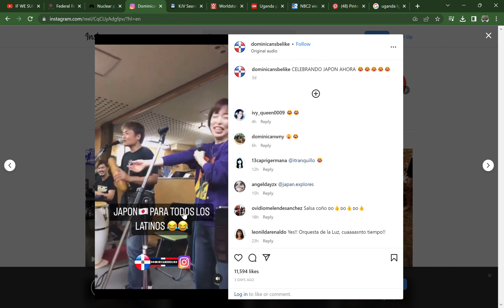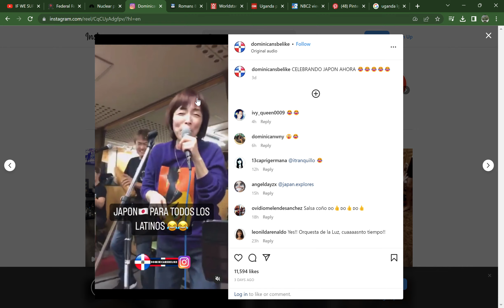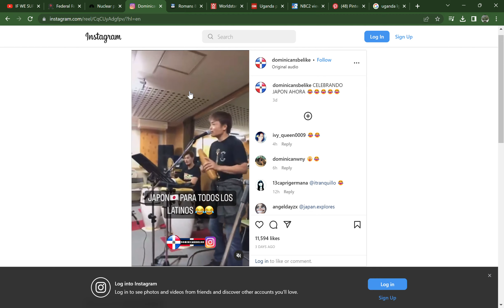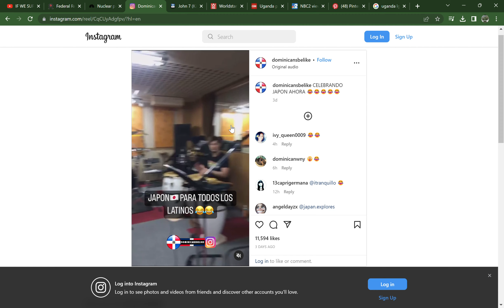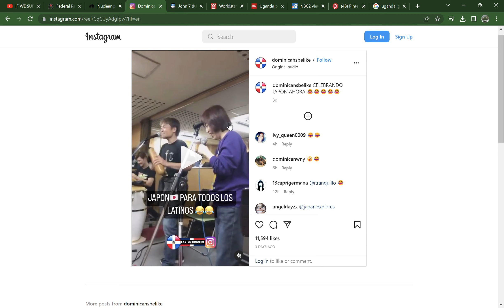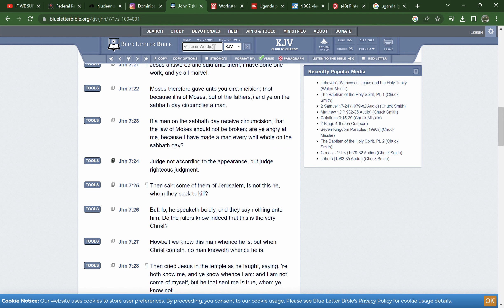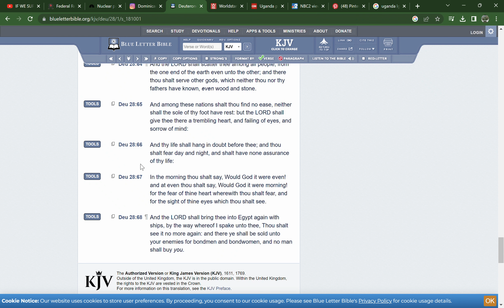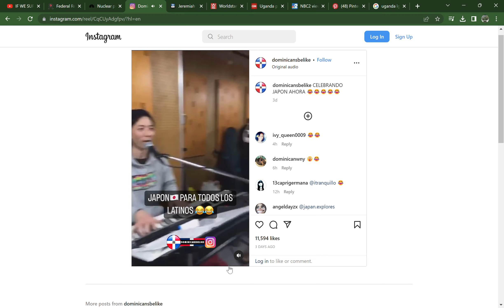Israel is scattered ALL over the World !! We are the Salt